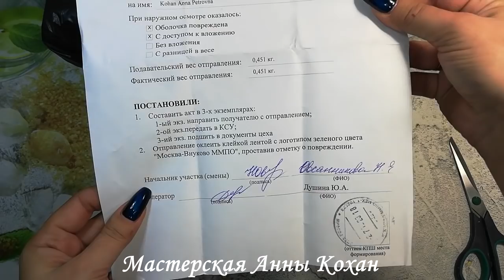🌸РАСПАКОВКА 2 ПОСЫЛОК С АЛИЭКСПРЕСС С ТОВАРАМИ ДЛЯ РУКОДЕЛИЯ🌸Фоамирановые цветы и веточки из тычинок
🌸РАСПАКОВКА 2 ПОСЫЛОК С АЛИЭКСПРЕСС С ТОВАРАМИ ДЛЯ РУКОДЕЛИЯ🌸Фоамирановые цветочки и веточки из тычинок🌸Анна Кохан🌸
Привет,девочки )) Сегодня я открываю 2 большущие посылки с Алиэкспресс.В них .смотрите видео )) классные , качественные товары для рукоделия от проверенных продавцов! Можете пройти по ссылочкам ниже и смело заказывать! Еще не было ни разу, что бы пришел товар испорченный или не то количество!

Я возвращаю % от покупок в виде КЭШБЕКА , проходи по ссылке, регистрируйся на сайте и делай это тоже )) С Алиэкспресс до 6% возврата, а так же много других магазинов!